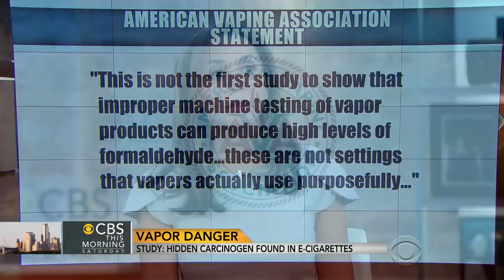Morning Rounds: Carcinogens found in e-cigarettes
CBS News chief medical correspondent Dr. Jon LaPook and CBS News medical contributor Dr. Holly Phillips weigh in on a new study exploring the dangers of e-cigarettes and how hearing voices of loved ones can help coma patients.